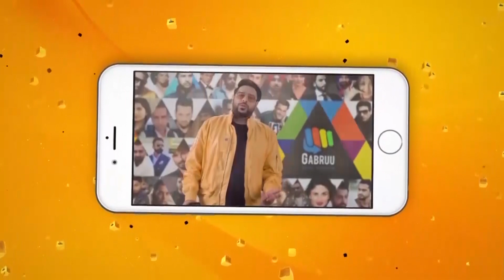Navv Inder (The Album) | New Punjabi Song Update | Criminal Bande Song | Att Tera Yaar Song | Gabruu